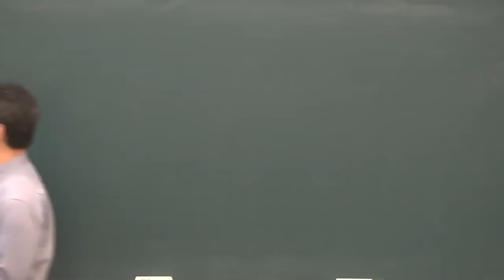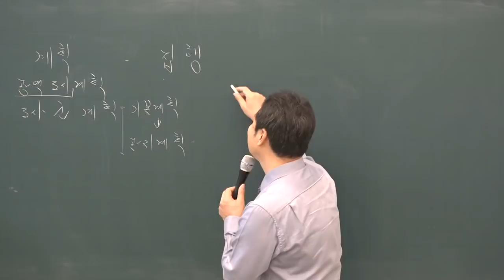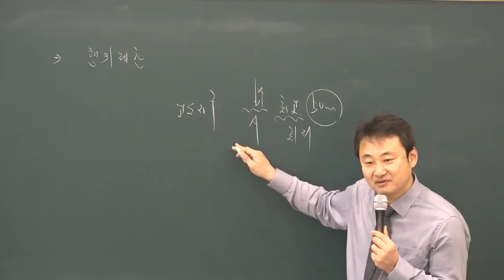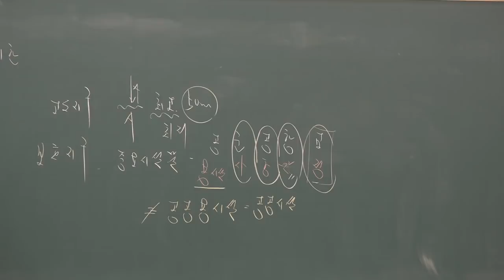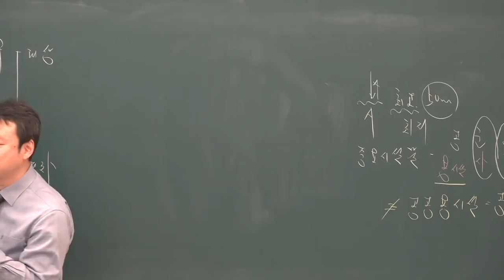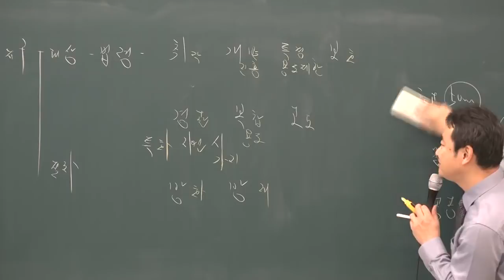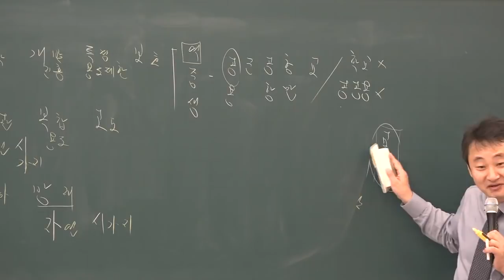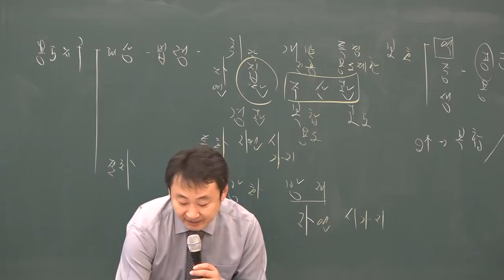[공전무] 2019년 공인중개사 부동산공법 기본이론 1-9